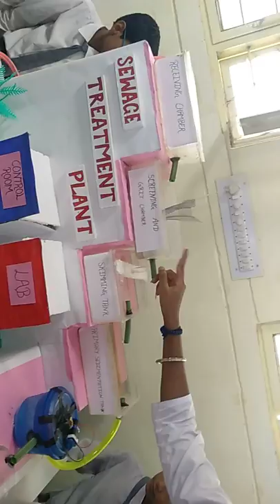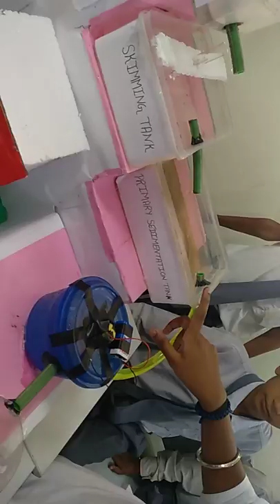Auto cut system in water motor, science exhibition at SVGMS Asnawar block JHALARAPATAN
Science model, autocut motor pump system, circuit, rescue helicopter, water harvesting system, waste water treatment plant
State level science exhibition held at SVGMS Kathumar,ARYAN got first prize from svgms Asnawar Smart city,smart home,automatic irrigation,audrino,bio diesel,science model,svgms Asnawar block JHALARAPATAN Art and craft exhibition at SVGMS Asnawar block JHALARAPATAN,hemant sir,cbsescienceclasses,social science model,svgms,school science exhibition,biology working model for science exhibition,maths expo,model of science exhibition,social science still model,ncert